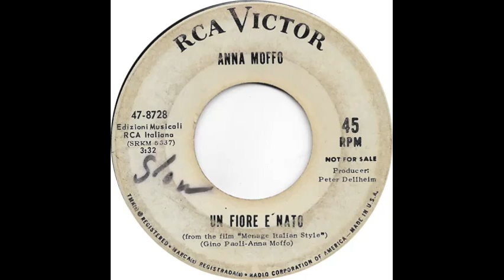Anna Moffo (Un Fiore É Nato)